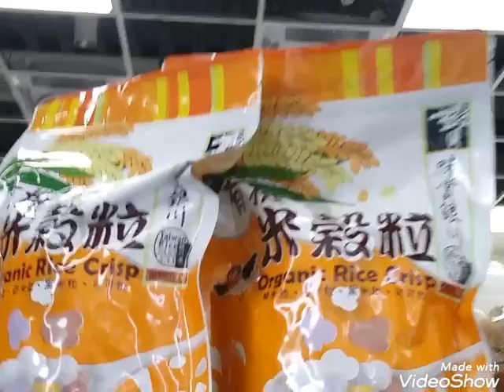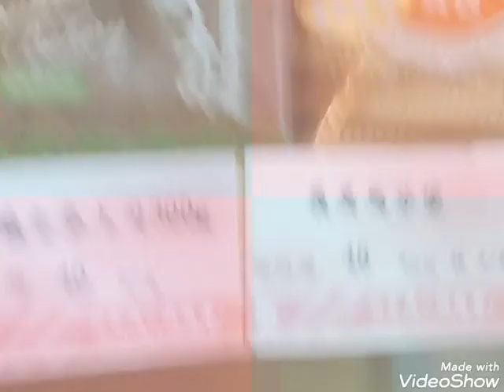268《 vlog》Rain or shine daily morning walk with the dog.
This video done every morning walk with the dog. Hope you like this video comments down below, hit like, share and don't forget to subscribe to my channel, and click on the notification bell to get you updated in all my videos uploaded l